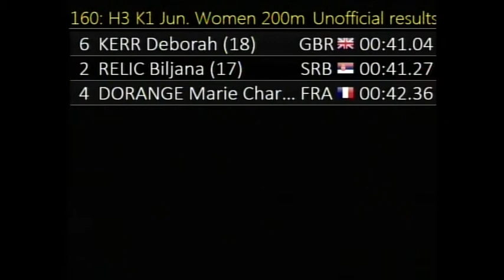160 K1 Jun Women 200m H3